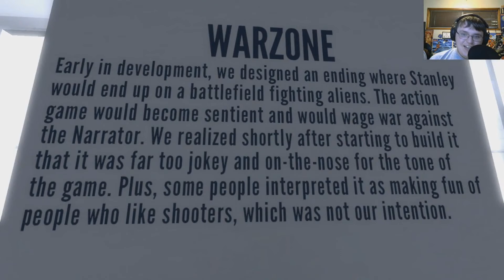The Stanley Parable: Into the Museum of Greatness! (Part 6)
I Should have saved this ending for the last episode, but it doesn't really matter I guess... I mean, we get to witness all the awesome little things that made this game... oh and we get to see Stanley die. Really great ending isn't it?

Welcome to The Stanley Parable! This game is well. about Stanley! Choose your own path! Listen to the narrator or don't, get multiple endings, and have great fun! I know most have seen or played this game, but this game is fun SO. yeah, It'll be great...